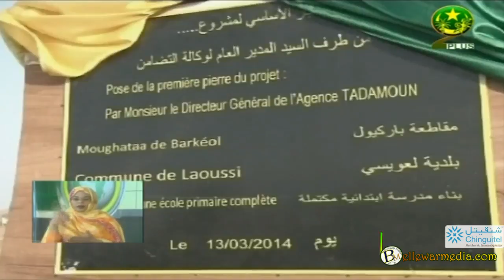وصول آخر دفعة من الموريتانين القادميين من وسط افريفيا |التلفزة الموريتانية